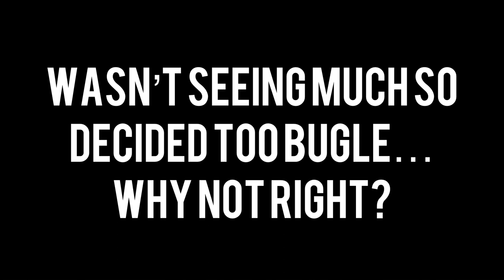OREGON MUZZLELOADER ELK HUNT | 2022